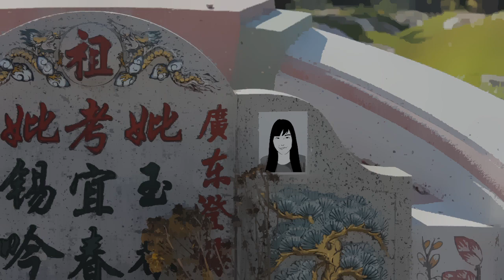Rotoscope Animation "Time Over" (TH)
แอนิเมชั่นโรโตสโคป เนื้อหาเกี่ยวกับการใช้เวลา

ณัชพล เชิดชูพงษ์